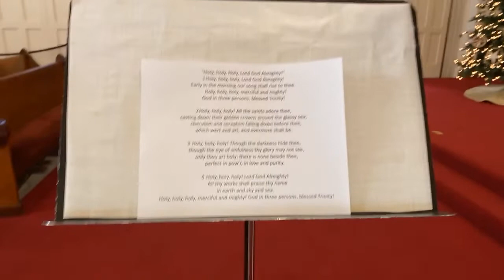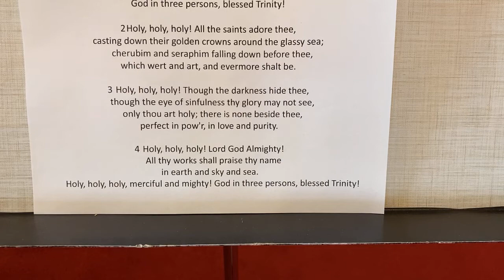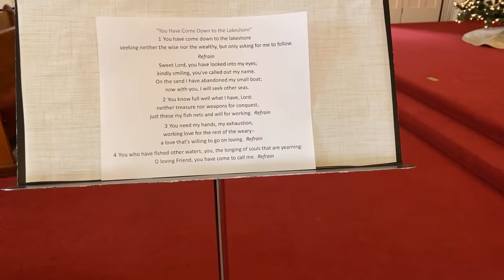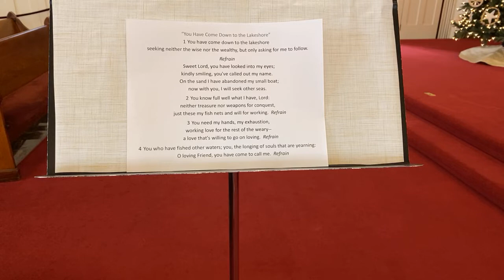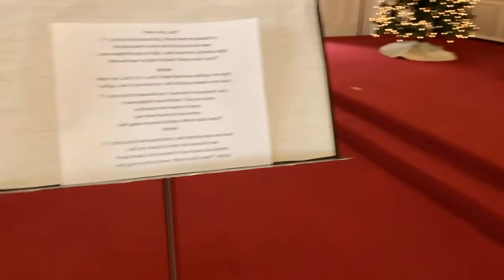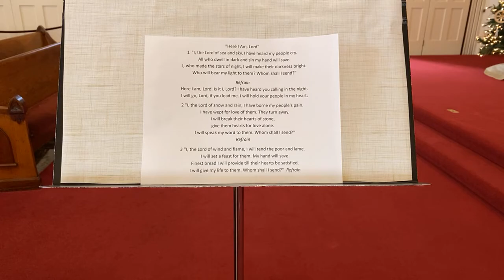Sunday morning worship! February 06, 2022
MESSAGE :  Pastor Michael Thomas
Zion Lutheran Church
925 5th Avenue